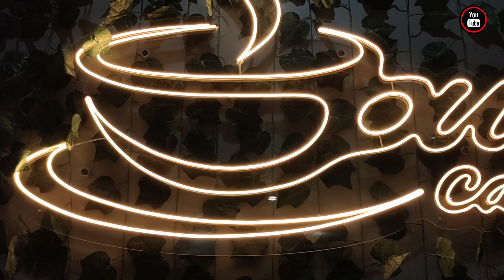🔴 MINASA RIBORITTA || 🔰 Vocal : ILHAMNYSR || 🎹 Music : WAR AKUSTIK ||🔻At. YOUNGS CAFE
Ciptaan :  Abdullah Sijaya/ A.R. Ridwan
Dipopulerkan Oleh : Ridwan Sau
Penyanyi Cover : Ilhamnsyr
Lokasi : Youngs Cafe Pangkep
Chanel : @music bebas
Lirik :